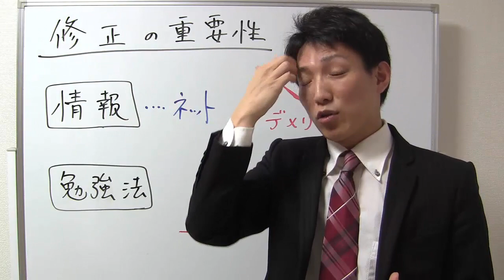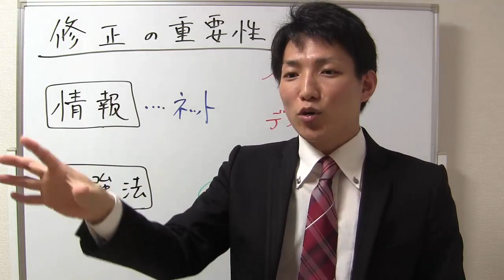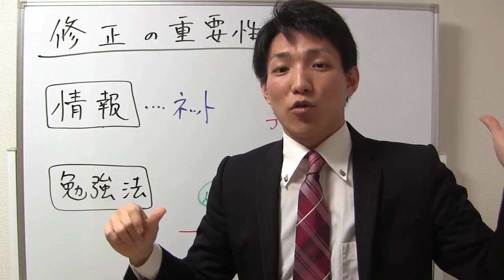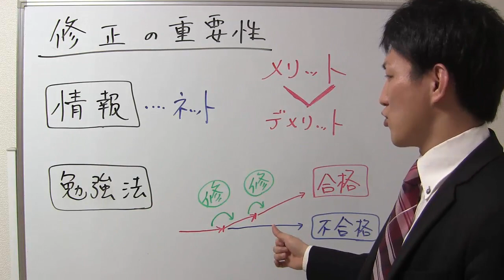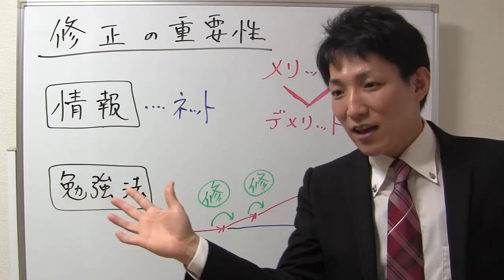修正の重要性【宅建勉強法】